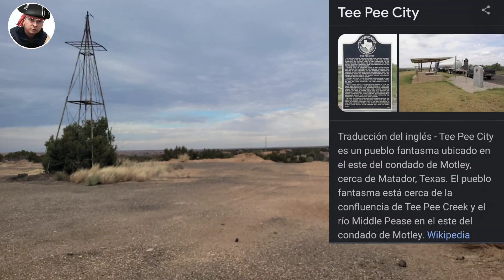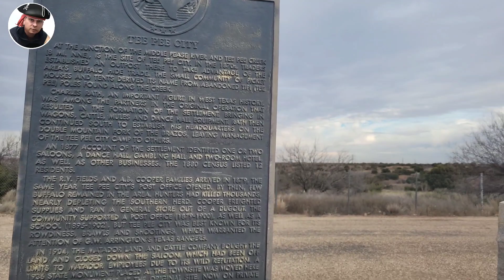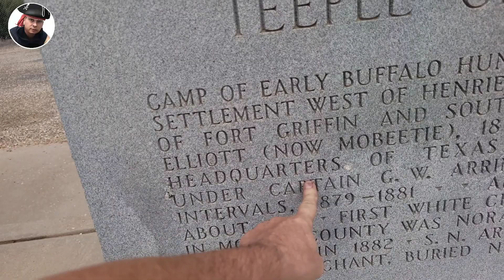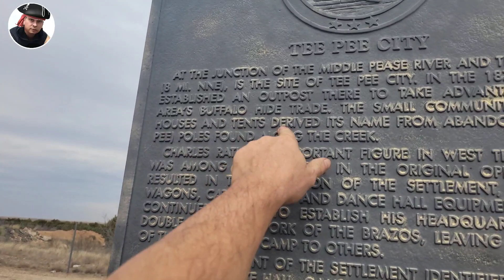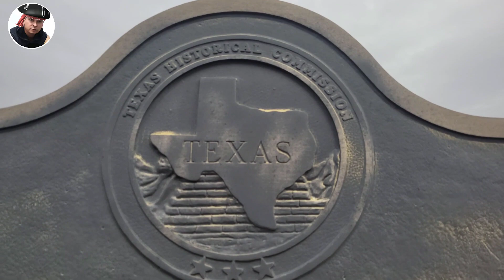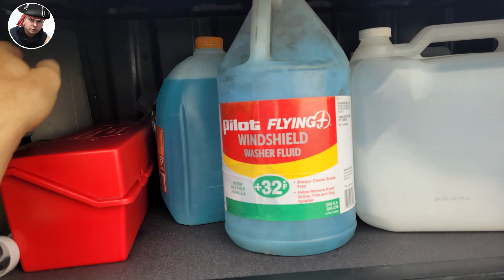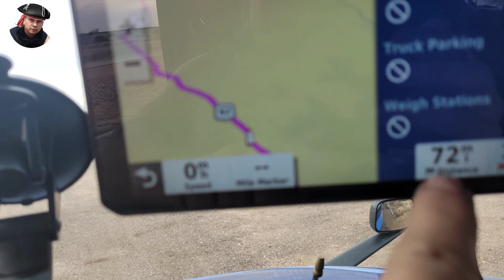Tee pee city Pueblo fantasma. 🚛🇺🇲